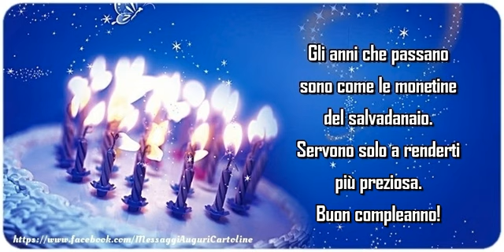Buon compleanno!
Gli anni che passano sono come le monetine del salvadanaio. Servono solo a renderti più preziosa. Buon compleanno!